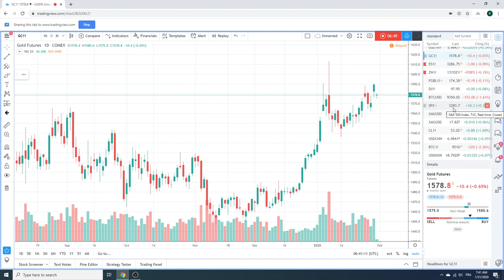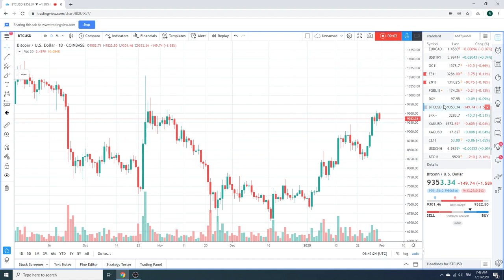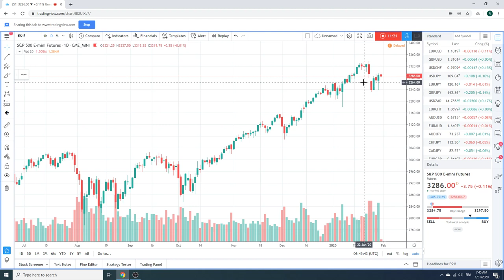Currency Traders Morning Call 31Jan2020